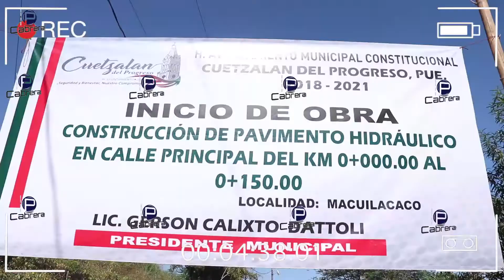Inicio de Obra en Macuilacaco 2020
Gerson Calixto Dattoli junto con algunos integrantes de su cabildo dan el banderazo de inicio de Obra, en la comunidad de Macuilacaco, que pertenece a la junta auxiliar de San andres Tzicuilan, quienes serán beneficiados con un pavimento con concreto Hidraúlico, y que apesar de la lejania de este hermoso lugar, ya tendrá un mejor acceso tanto para sus habitantes como para el transporte publico que podran llegar hasta ese lugar.